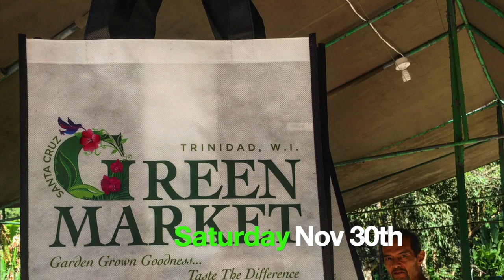Green Market - Santa Cruz, Trinidad